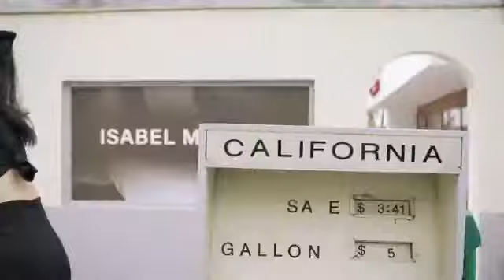[Wu Xiao Miao] LIKE A CAT♡The cat walks lightly, choose black cat or white cat